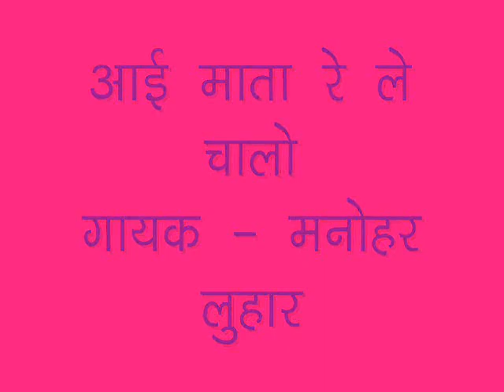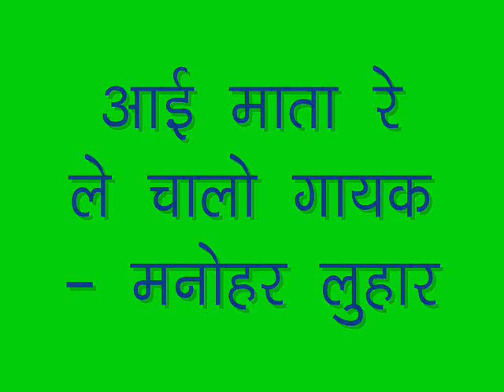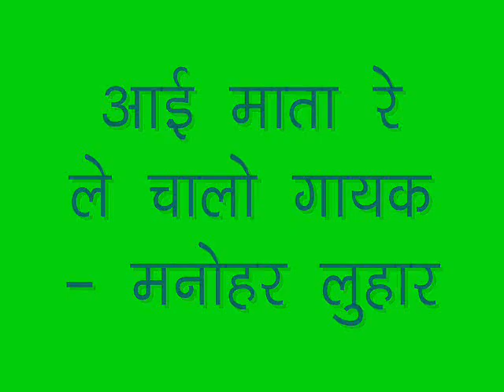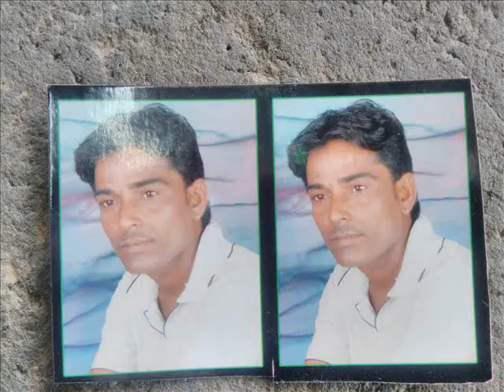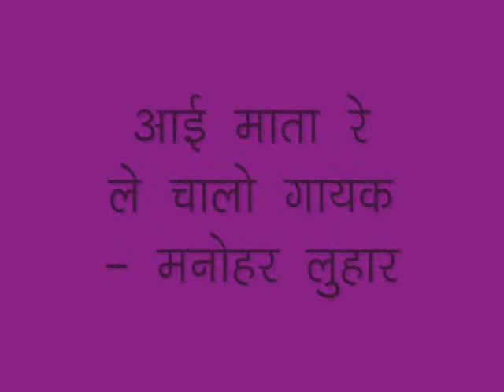मनोहर लुहार//आई माता रे ले चालो // new 2018 aai mata bhajan // jsa pipar city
Laxman dj sound pipar city
लाइव जागरण ,और्केस्टा ग्रुप व शादी विवाह में SOUND,लाइट ,विडियो  तथा कलाकार के लिये सम्पर्क करे 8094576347